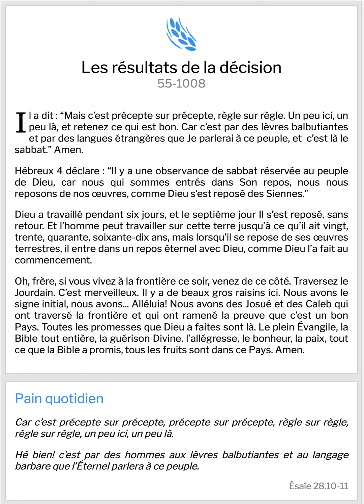Les resultats de la decision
Document from Joel Mayer Mukanya